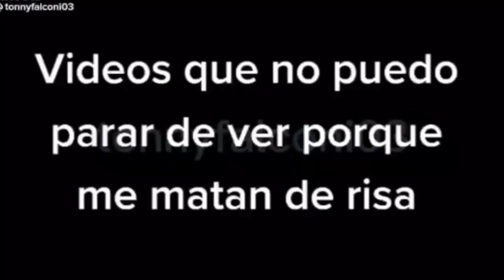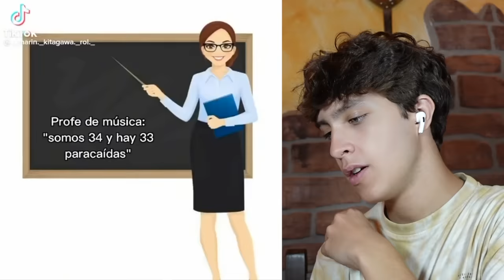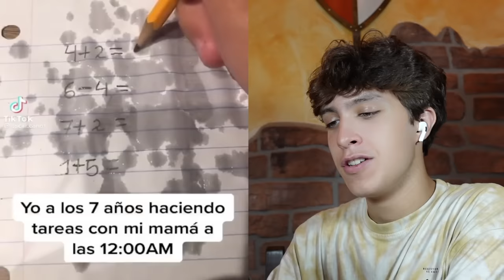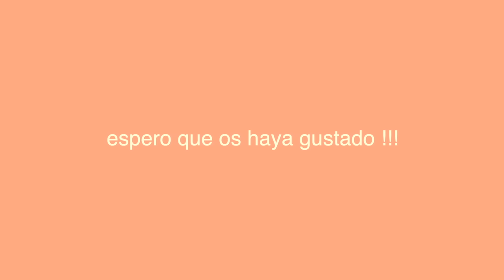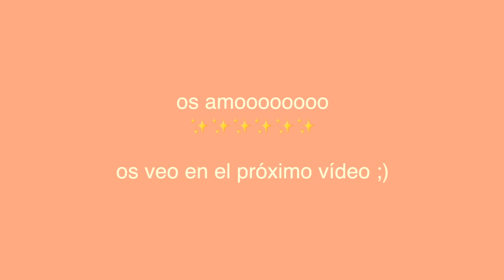INTENTA NO REÍRTE #2 *imposible*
Intenta ver estos vídeos sin reírte!! Para mí ha sido IMPOSIBLE HAHAHA Los vídeos que me mandáis son buenísimos!!

os amoooo,
- iker unzu